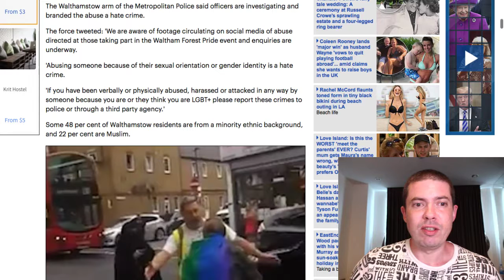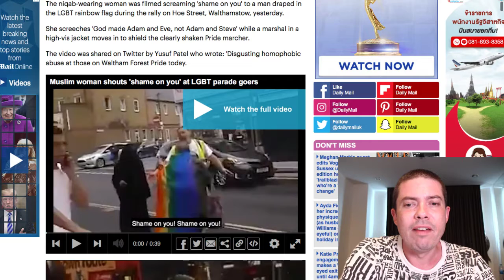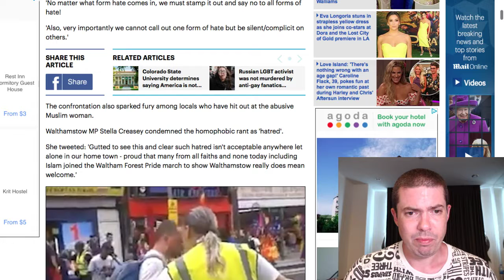Divisive Pride March Waltham Forest Rant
Sometimes people just have a bad day...

Perhaps the woman was having a bad day...